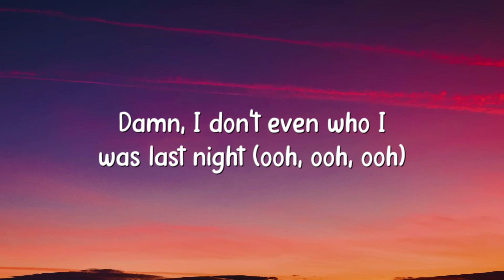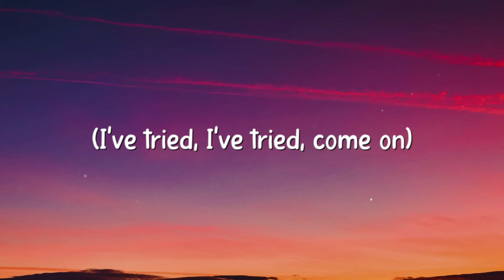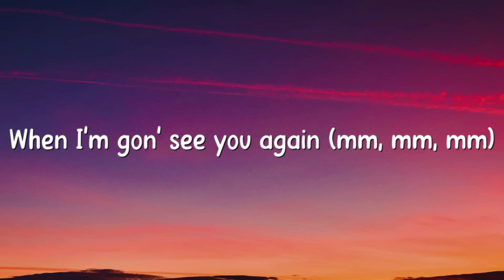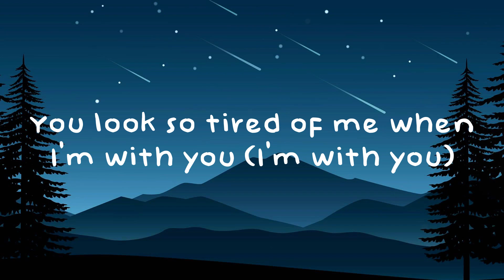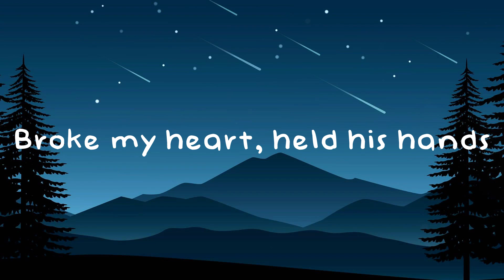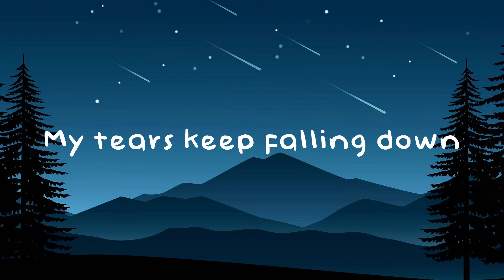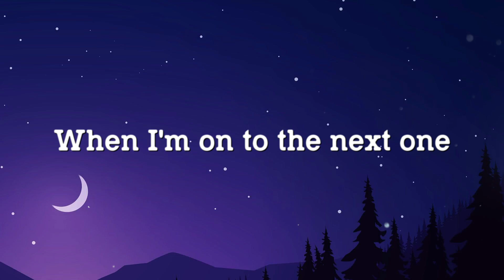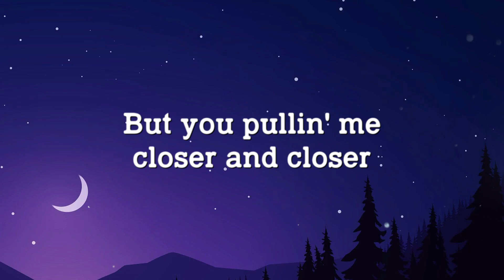After Last Night - Bruno Mars, Silk Sonic (With Thundercat & Bootsy Collins) /Lyric Version/ ⚡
After Last Night - Bruno Mars, Silk Sonic (With Thundercat & Bootsy Collins) /Lyric Version/ ⚡  After Last Night - Bruno Mars, Silk Sonic (With Thundercat & Bootsy Collins) /Lyric Version/ ⚡